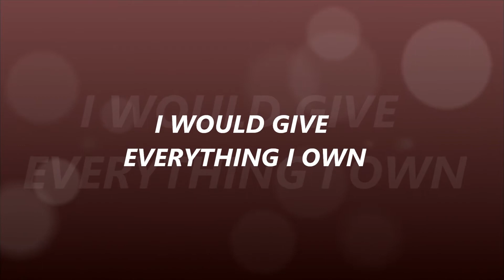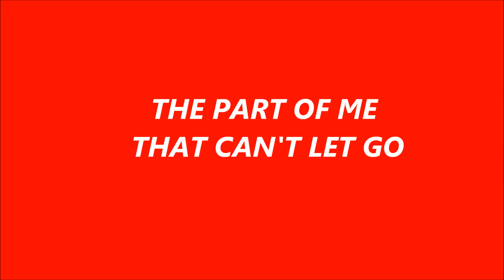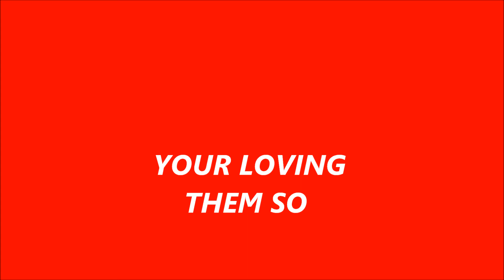EVERTHING I OWN.BY"AIRENE TOREJAS S.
EVERYTHING I OWN BY"AIRENE TOREJAS S.